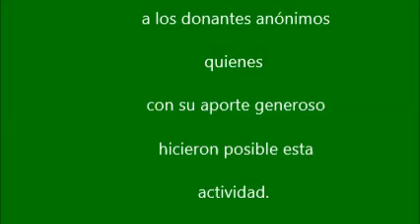Navidad VRHT 2012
Chocolatada y reparto de juguetes en el asentamiento humano Victor Raul Haya de la Torre, Virú, La Libertad, Perú.